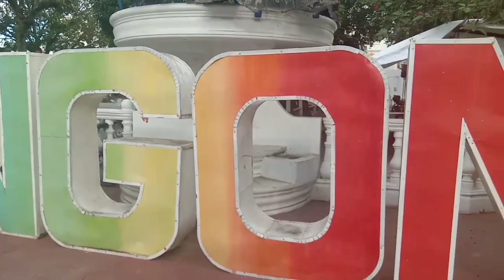Happy si Cindy nakagala Part 2